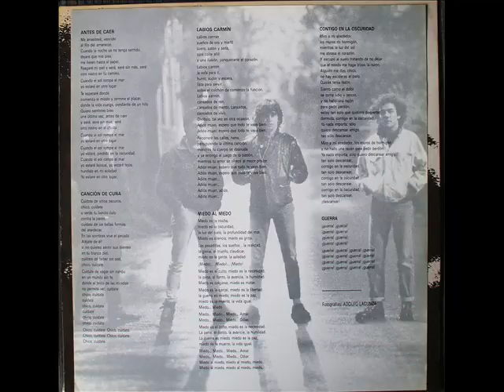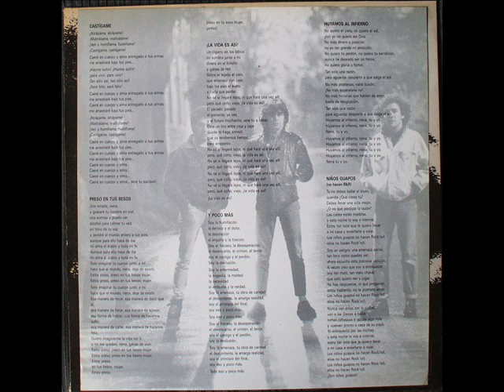Los Del Rayo. Miedo Al Miedo.wmv